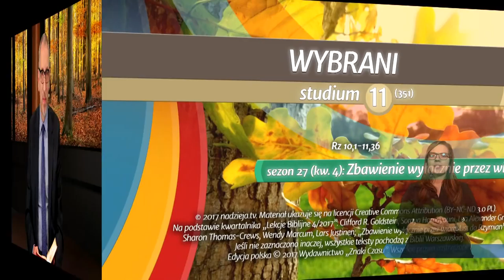Studium biblijne - 351 (11) (2017-12-16): Wybrani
Studium biblijne lekcji Szkoły Sobotniej (sezon 27) z 16 grudnia 2017 r., pt. „Wybrani”. Na podstawie kwartalnika „Lekcje Biblijne 4/2017”: Clifford R. Goldstein, Soraya Homayouni, Lea Alexander Greve, Sharon Thomas-Crews, Wendy Marcum, Lars Justinen; „Zbawienie wyłącznie przez wiarę: List do Rzymian”.

STUDIUM BIEŻĄCEGO TYGODNIA: Rz 10,1-11,36.

TEKST PRZEWODNI: „Pytam więc: Czy Bóg odrzucił swój lud? Bynajmniej. Przecież i ja jestem Izraelitą, z potomstwa Abrahama, z pokolenia Beniamina” (Rz 11,1).

W STUDIUM UDZIAŁ BIORĄ: Andrzej Siciński (prowadzący), Grzegorz Buczek, Klaudia Głowacka-Walaszczyk, Julian Hatała.